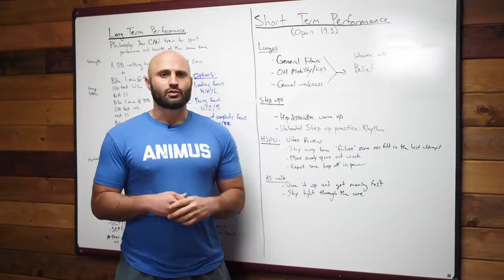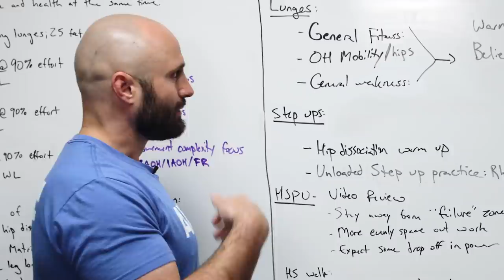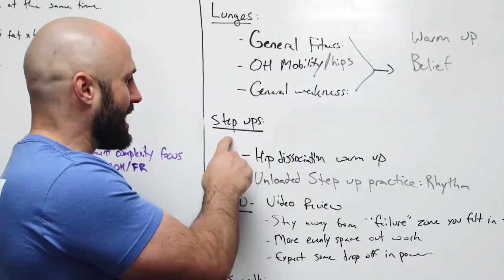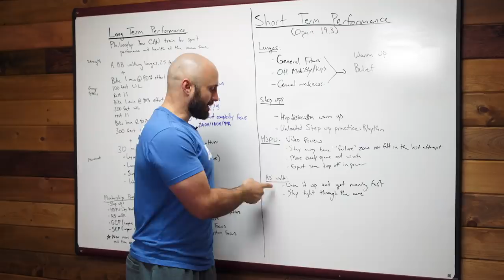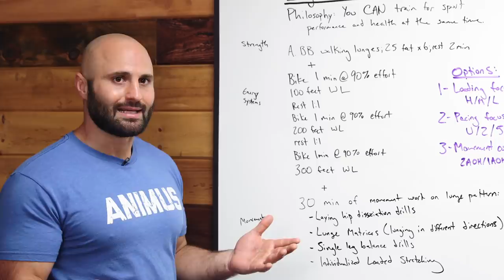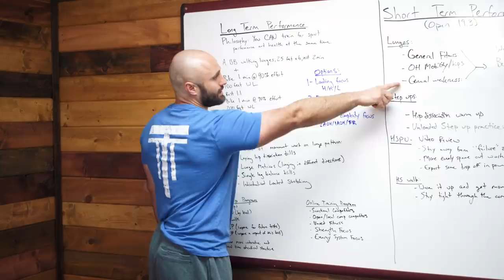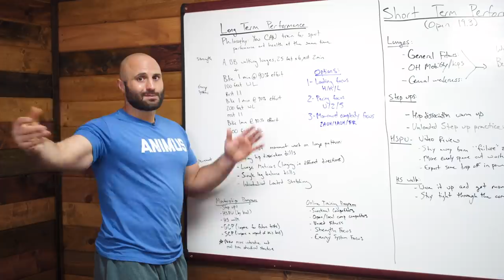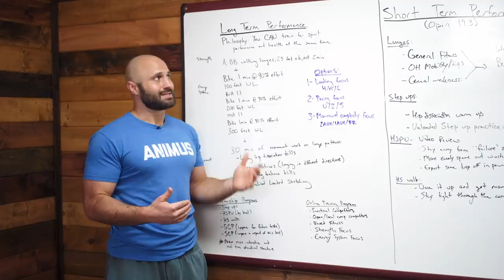19.3 How To Improve on Your 2nd Attempt - "Second Thoughts"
1:16 - Improving 19.3 in the short term for a redo attempt
1:26 - Lunge specific short term advice
6:23 - Step-up specific short term advice
9:26 - HSPU specific short term advice
14:27 - Handstand walk specific short term advice
16:58 - Advice to improve these skills in the long term

Movement Archive Links (Referenced in video)